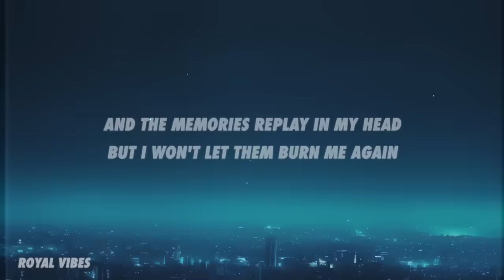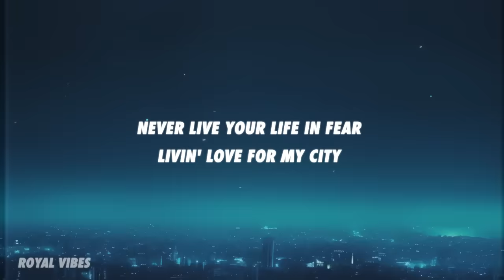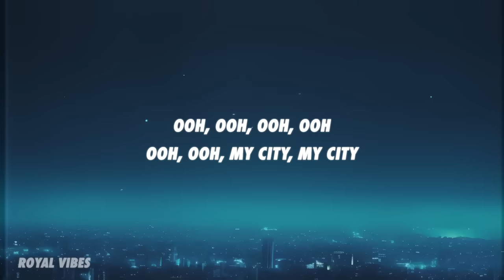24kGoldn, Kane Brown, G Herbo - My City (Lyrics)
24kGoldn, Kane Brown, G Herbo - My City (Lyrics)

🎤 G Herbo, 24kGoldn, Kane Brown - My City Lyrics:

Take me back to the city that I call my city
Where everybody knows my name
Take me back to the people that I call my people yeah
I’m a long, long way from my city, my city

This one goes out to the ones that feel like an underdog
Used to write me off, now they changing up the dialogue
Raise a glass to the past
And all them that we’re proving wrong
You can take me out the city, but I brought my fam along, yeah
And the memories replay in my head
But I won’t let them burn me again
Came too far just to let go
Baby I’m coming back home
Coming back home

And my city knew my name before the name came
Living in the fast lane ain’t have to change lanes
Had a hoodie on my head before the rain came
Sometimes family and friends that’s the same thing
I thought I knew all about pain till the pain came
But I’m still in the hall of fame cause I ain’t hate the game
Never care about what it is or what it was
Never live your life in fear livin love for my city
Shed tears and shed blood. In my city I lost the ones that I loved

I’m a long, long way
Yeah, I’m on my way to my city, my city

Ooh, ooh (Yeah yeah yeah)
Ooh, ooh (Take me back, take me back, take me back)